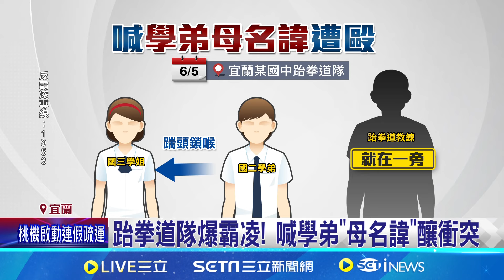學弟對學姐暴力相待! 跆拳道教練一旁未阻止 跆拳道隊爆霸凌! 兩學生正常上課 教練被解聘│記者黃國瑞 林芹瑜 │【新聞一把抓】20240608│三立新聞台